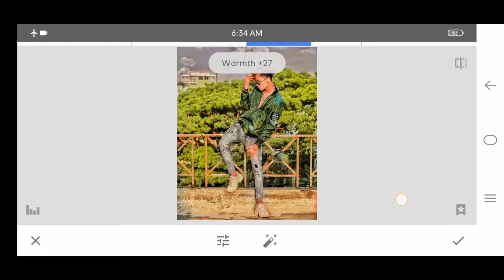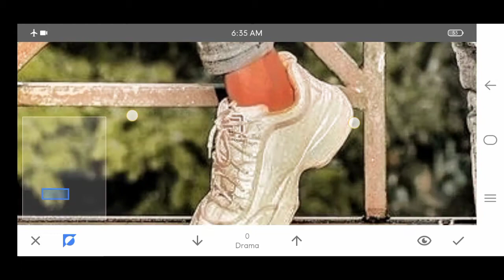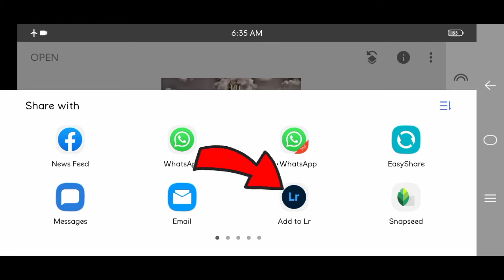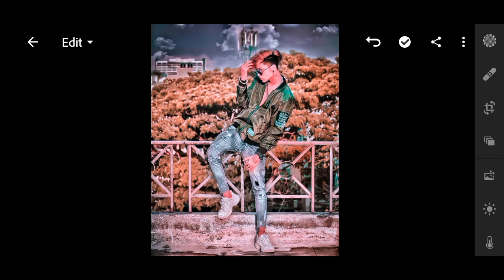Snapseed Vibrant Photo Editing | Snapseed Se Photo Edit Kaise kare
All applications used for photo editing in this channel.

•Track: Jean Tè - Summer (feat. Harley Bird)

1- Snapseed secret color grading trick
2- Snapseed photo editing 2021
3- Snapseed photo editing tutorial
5- How to use snapseed
6- Snapseed background color change
7- Snapseed best photo editing tutorial
8- Snapseed secret color grading trick 2021
9- Snapseed amazing photo editing trick
10- Snapseed stylish photo editing tutorial
11- Snapseed editing tutorial
12- Snapseed secret photo editing trick
13- Snapseed photo editing trick 2021
14- snapseed photo editing 2021
15- Snapseed photo editing
16-new snapseed photo editing tricks
17-photo editing
18-snapseed new photo editing
19-snapseed photo editing tutorial
20-snapseed tricks
21-snapseed mobile photo editing 2021
22-new snapseed photo editing
23-snapseed editing tutorial
24-snapseed photo editing kaise kare
25-snapseed tutorial
26-photo editing tricks 2021 27-editing
27-snapseed photo editing trick
28-snapseed editing tricks
29-phone photo editing
30-snapseed best photo editing